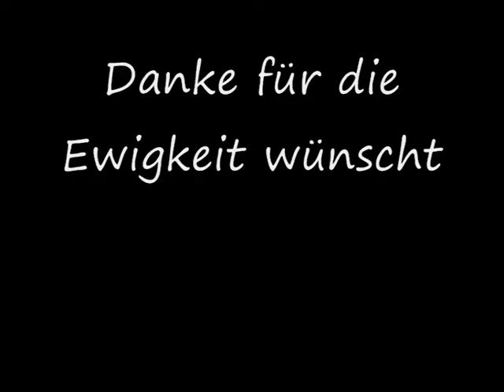Film.wmv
Peking k2 1000m Hollstein Ihle